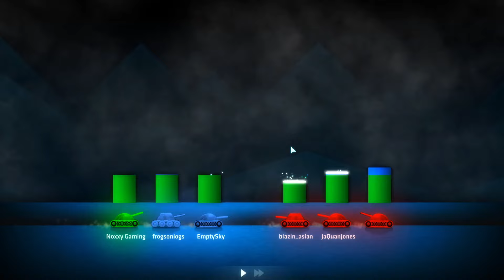ShellShock Live Showdown Win Compilation !!